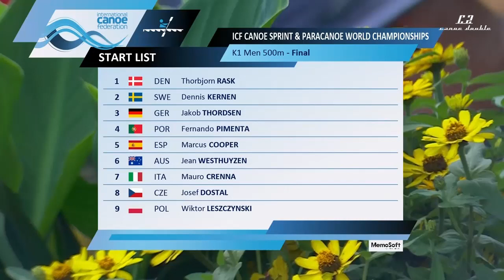K1 500m men final A Canoe sprint World Championships Dartmouth 2022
1. Josef DOSTAL (CZE) 1:42.45
2. Jean WESTHUYZEN (AUS) 1:43.57
3. Fernando PIMENTA (POR) 1:44.06
4. Jakob THORDSEN (GER) 1:46.24
5. Wiktor LESZCZYNSKI (POL) 1:46.44
6. Dennis KERNEN (SWE) 1:47.57
7. Mauro CRENNA (ITA) 1:48.94
8. Thorbjorn RASK (DEN) 1:52.49
9. Marcus COOPER (ESP) 2:07.89